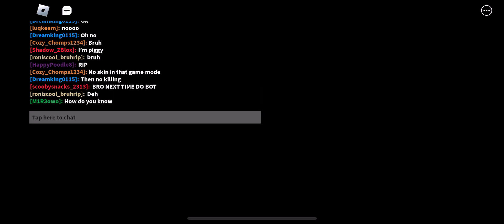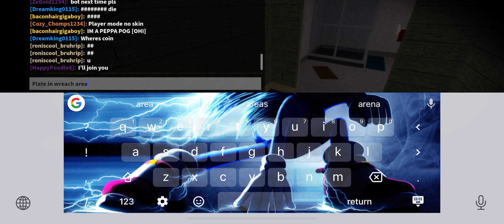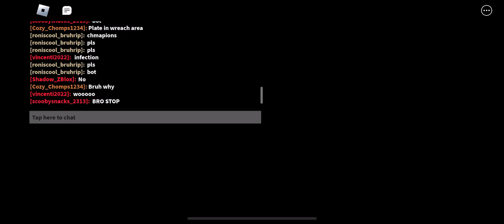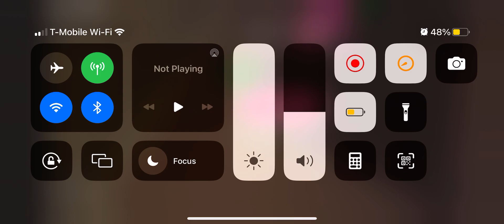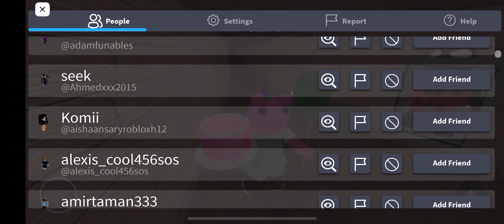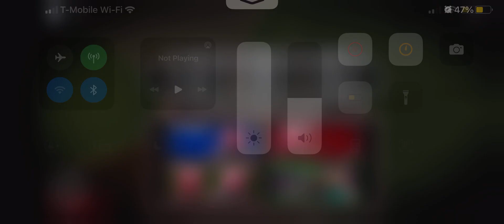Piggy 100 players: gameplay + trying to show u how to get birthday piggy